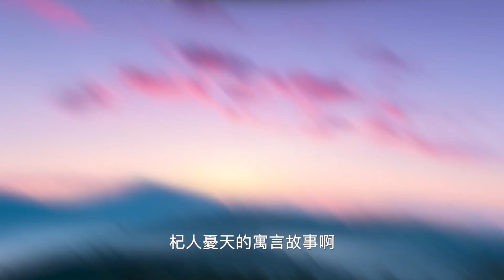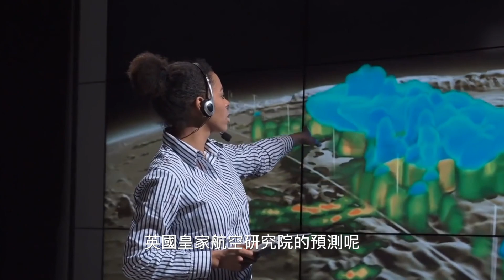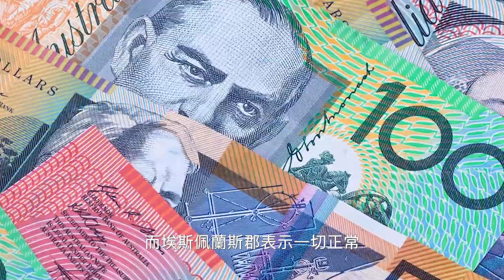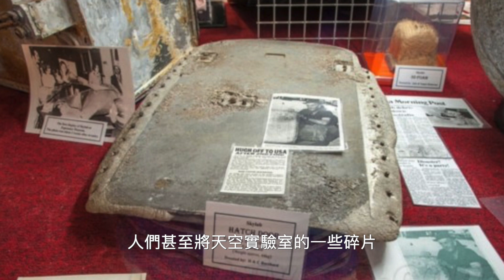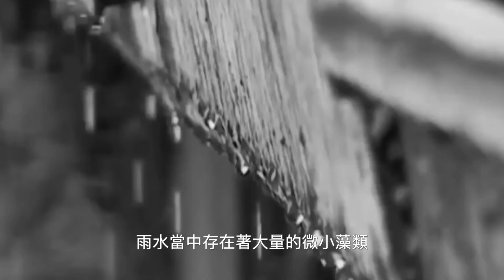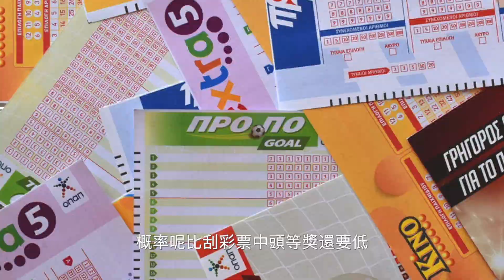史上從天上掉下的最奇怪的物體！ 『無奇不有』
杞人憂天陷，智者觀墜物
杞人憂天的寓言故事想必大家小的時候都聽大人講過吧。 杞人擔心的是天空會掉下來，而擔心天上掉下東西的人可不是傻瓜，小到會弄髒衣服的雨滴、雪花、鳥屎，大到可能會傷到人的隕石、衛星殘骸，反正是除了掉餡餅什麼都有可能掉下來。 如果真的掉下來東西，也沒人希望它們落在自己頭上，雨滴打濕了衣服還得去晾乾、鳥屎落在了汽車上還得去洗車，要是掉下個大石頭的話，可能就直接下輩子再見了。
其實天上掉下的東西還真不少，從隕石、流星，到火箭碎片、空間站殘骸，說的誇張點，凡是在天上的，都有可能掉下來。